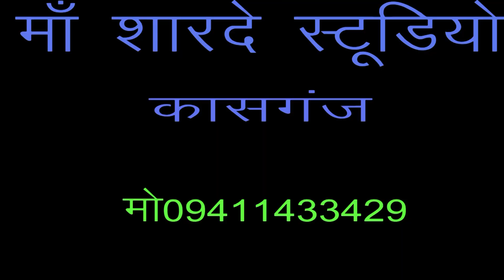राधिका बिलख बिलख रोती है/निशा भावी ने छुपकर किया अंधिरिया में नांच/वीना शास्त्री/माँ शारदे स्टूडियो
remixer nirmal yadav                                       Title :- राधिका बिलख बिलख रोती है

Singer :-   shastri veena yadav 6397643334

माँ शारदे स्टूडियो कासगंज  :- 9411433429